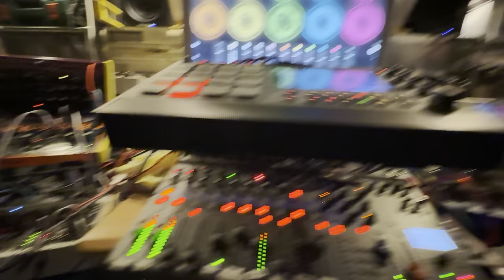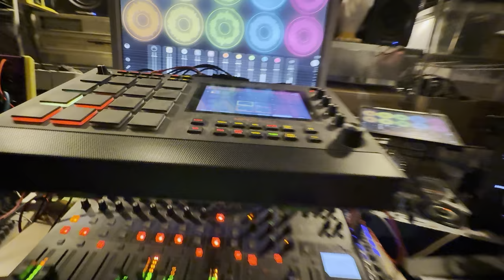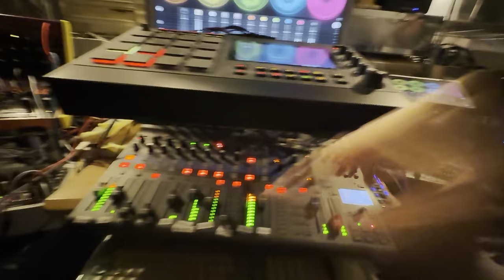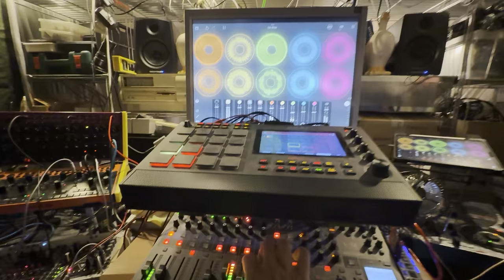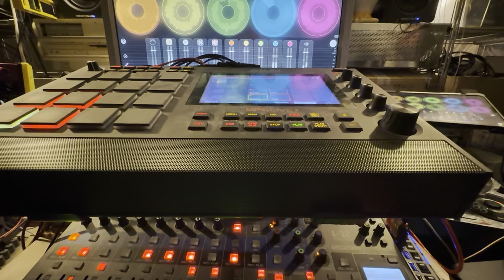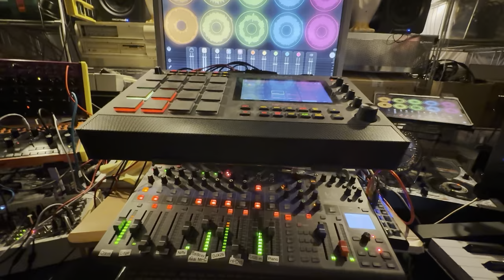Ork Bitter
Here's something in Gb diminished, it actually inspire me a vision of marching Orks, very retarded Orks, that is.🤓